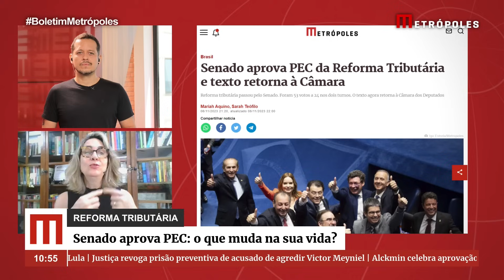Reforma tributária: o que foi aprovado no Senado?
O plenário do Senado Federal aprovou, nessa quarta-feira (8/11), a Proposta de Emenda à Constituição (PEC) da Reforma Tributária em primeiro e segundo turnos. Agora, o texto segue para Câmara dos Deputados, onde os parlamentares avaliarão as alterações realizadas pelos senadores. Foram 53 a 24 nos dois turnos na Casa Alta.

A economista e professora da Fundação Getúlio Vargas (FGV), Carla Beni, explica no Boletim Metrópoles o que foi aprovado.